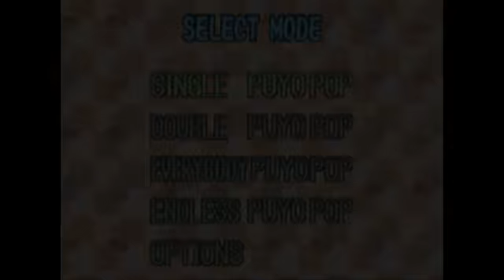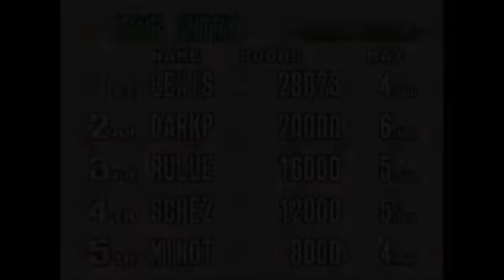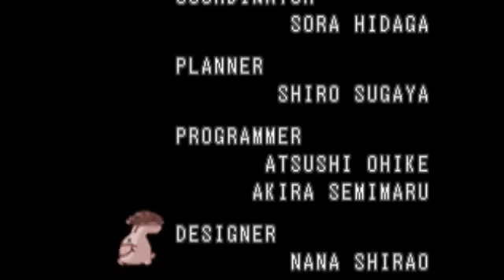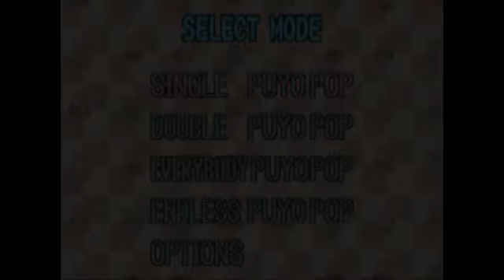puyo pop part 3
part 3 from the stream with escaperoute